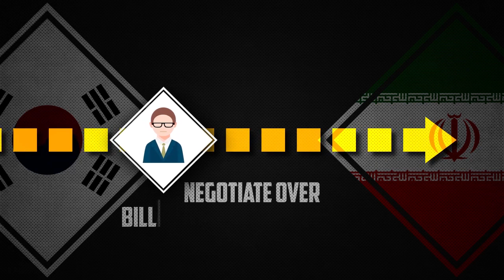Behind the Iran - south Korea conflict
From South Front, 6 January 2021